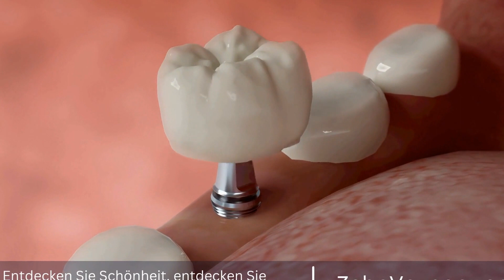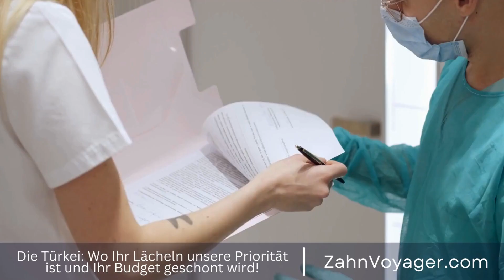Der Zahntourismus boomt in der Türkei - Lohnt sich die Reise für eine günstige Zahnbehandlung?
In den letzten Jahren hat sich der Zahntourismus zu einem wachsenden Trend entwickelt, bei dem Menschen aus verschiedenen Ländern für zahnärztliche Behandlungen in andere Länder reisen. Einer der führenden Standorte für Zahntourismus ist die Türkei, die weltweit für ihre qualitativ hochwertigen und dennoch erschwinglichen zahnärztlichen Dienstleistungen bekannt ist. Zahntourismus, Türkei, Zahnärztliche Behandlungen, Reisen, Trend, Wachstum, Führend, Standorte,